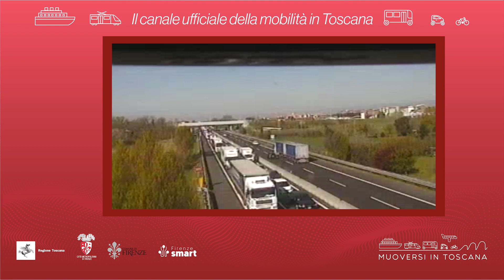Muoversi in Toscana - Edizione delle 9.30 del 2 marzo 2023